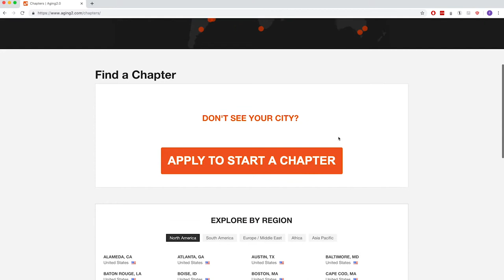Aging2.0 Chapters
Chapters are an extension of the Aging2.0 HQ team. Innovation is happening all around the world, and we rely on Ambassadors to report back from the front lines of innovation so that our community is as strong as possible. We started as a grassroots organization, hosting coffee for 15 people in New York City, and we’ve never lost touch with our roots. Chapters are the core of Aging2.0 and our mission.